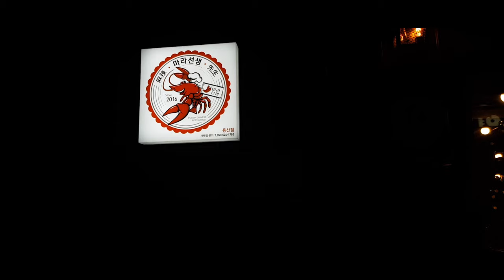마라선생 _마라롱샤(마라룽샤) / CHINESE FOOD _SPICY LOBSTER / Seoul (Sookmyung Women's Univ. Station), Korea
마라롱샤 맛집으로 유명한 숙대입구 마라선생에 다녀왔어요. 가장 작은 사이즈 32000원을 주문했는데 따로 면 추가하지 않아도 기본으로 면과 떡을 같이 주셔서 부족하지 않게 잘 먹었어요!
 운이 좋아서 얼마 기다리지 않고 먹을 수 있었지만, 보통 예약석으로 꽉 차 있다고 하니 참고하세요!